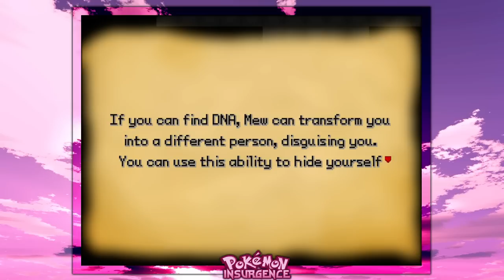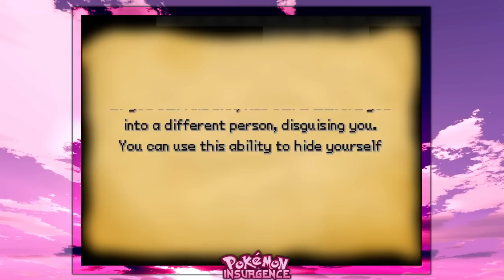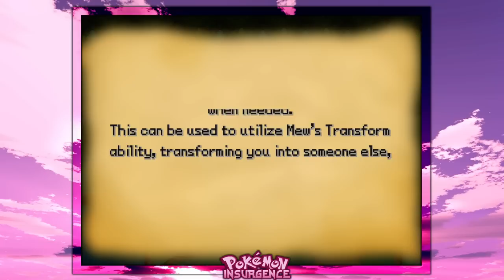Pokémon Insurgence en Español - Episodio 1 - Mew y la secta de Darkrai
¡Empezamos nueva serie, Pokémon Insurgence, un hack diseñado con RPG Maker y creado por la misma persona que hizo Pokémon Zeta/Omicron!